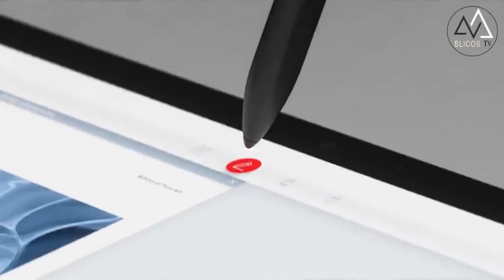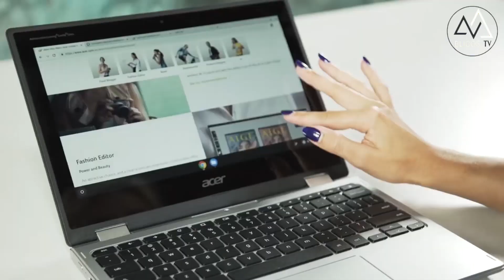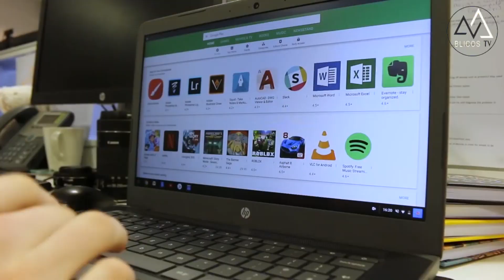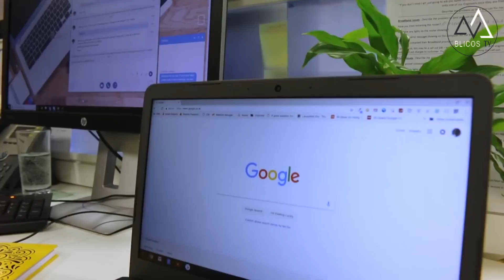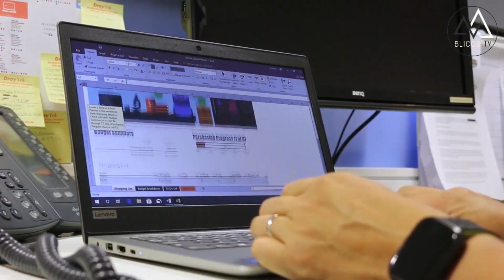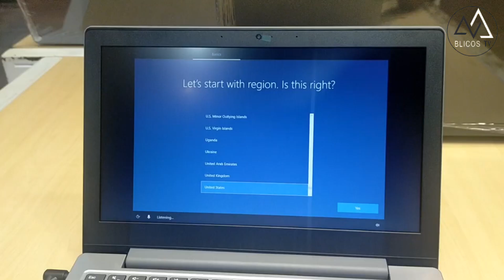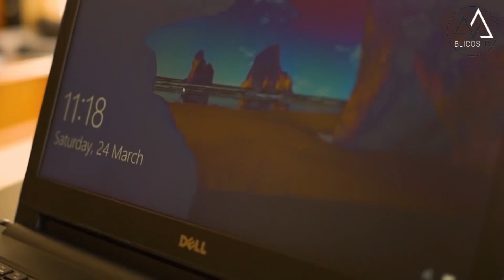أرخص حواسيب 2021 ( الفئة الثانية)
روابط بأسعار الحواسيب موضوع المراجعة على أمازون

1) Acer Chromebook Spin 311
2) HP Chromebook 14A G5
3) Lenovo IdeaPad 1 14-inch
4) Lenovo IdeaPad 1 11
5) Dell Inspiron 15 3000
في حين أن جهاز Acer Chromebook Spin 311 كان أكثر من 300 دولار عندما تم إصداره ، فقد انخفض سعر العديد من تكويناته ، وهي أخبار جيدة فقط للمستهلكين المهتمين بالميزانية. جهاز Chromebook الصغير هذا يمكن أن يحتوي على العديد من الأشياء ، بدءًا من تصميمه الرائع بشكل مدهش وبنيته القوية ، بالإضافة إلى الراحة في استخدام لوحة المفاتيح ولوحة اللمس.
. كما أنه يوفر أداءً حكيمًا ، مع مجموعة صلبة من المكونات أسفل غطاء المحرك. يمكنك القيام بمهام متعددة دون مشاكل على هذا الكمبيوتر المحمول ، بحيث يمكنك استخدامه للعمل والترفيه. أي أنه يمكنك القيام بمعظم عملك على Google Chrome. إنه لا يزال جهاز Chromebook

أفضل الحواسيب المحمولة 2021

ارخص الحواسيب المحمولة في المغرب